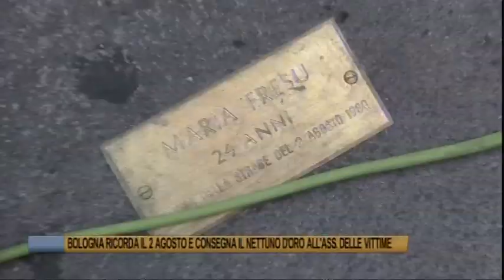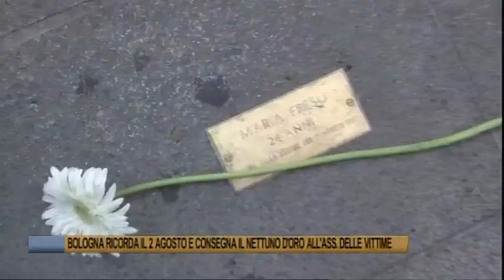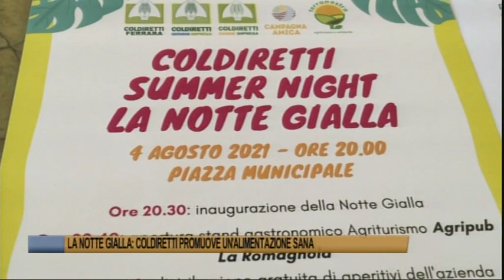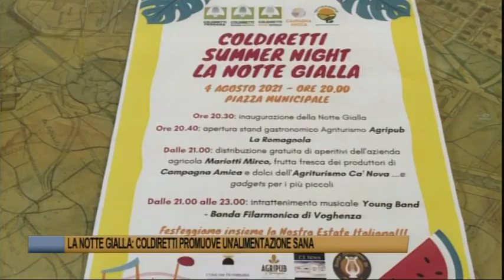Telegiornale di Ferrara del 2 agosto 2021 Edizione delle 19,30